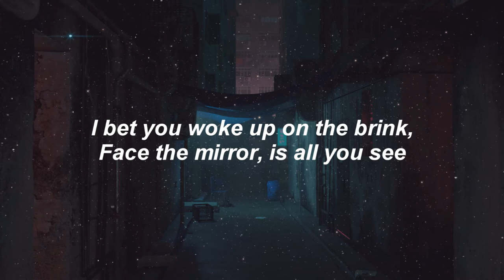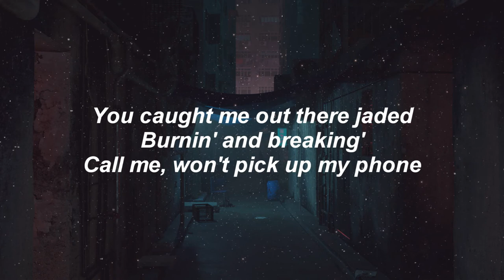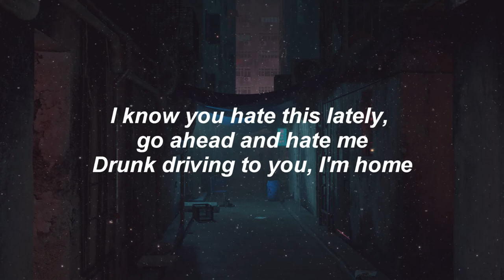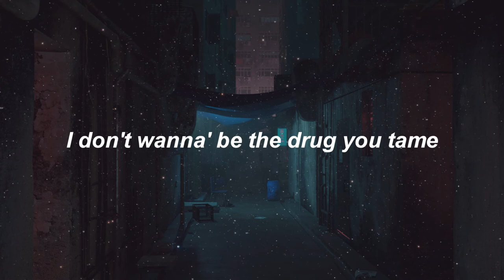Michael Barr - Fence (Lyric Video)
All rights/credits to Michael Barr, his team &